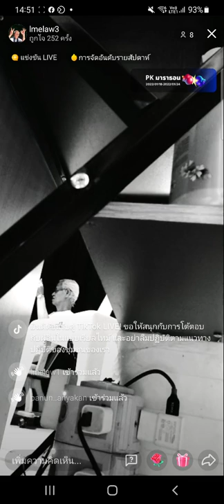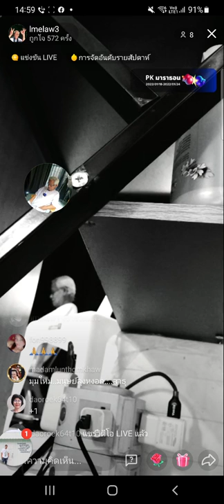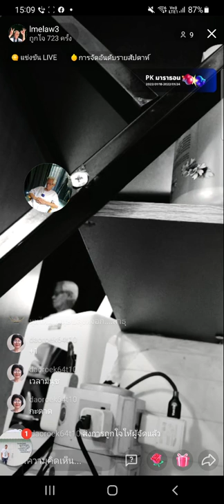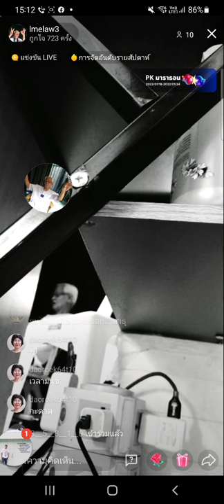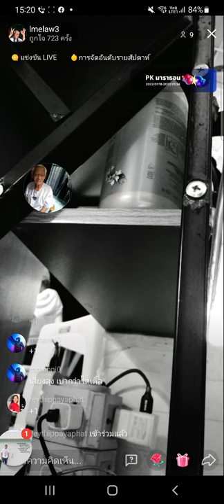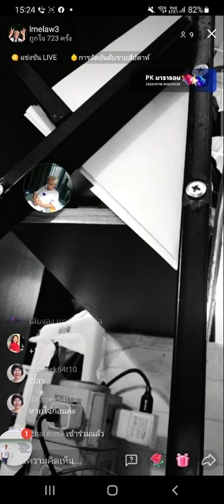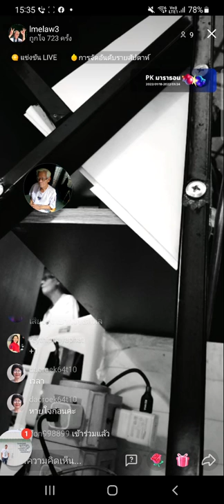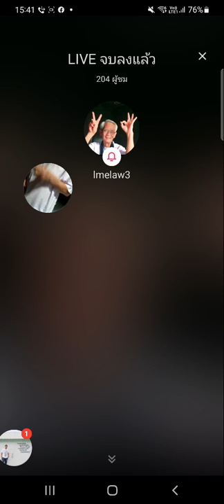ไม่มีวันนั้นอีกแล้ว